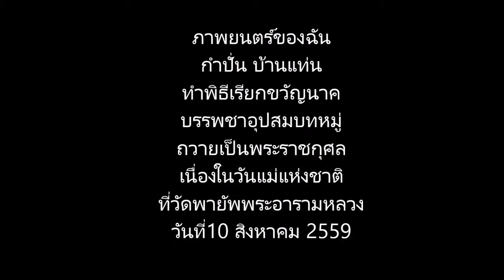การแสดงของ กำปั่น บ้านแท่น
กำปั่น บ้านแท่น ทำขวัญนาคบรรพชาอุปสมบทหมู่ถวายเป็นพระราชกุศล วันแม่แห่งชาติประจำปี 2559 ที่วัดพายัพ พระอารามหลวง